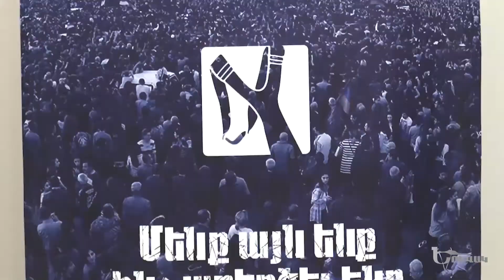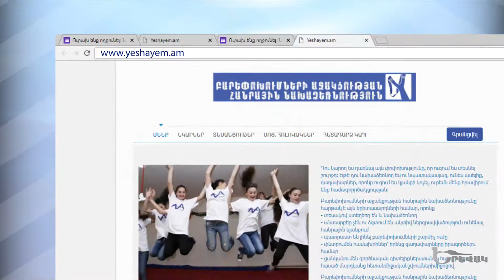Yerevak / Ծովինար Հարությունյան // Դեմոգրաֆիա // մաս 3